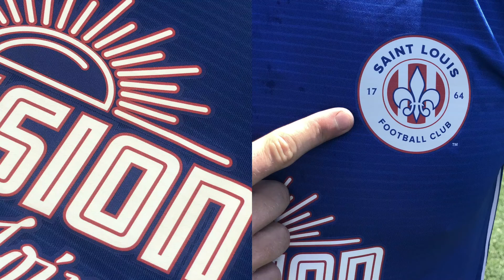Throw Back Mission Taco Warm Ups STLvRNO 9/8/18 Match Promo